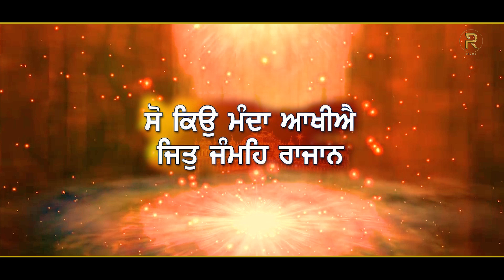Dhee Punjab Di | Jannat |Vanshika | Pr Films | Kumar Mukesh k-sha | New Punjabi Songs 2021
PR FILMS presents new punjabi song 2021 dheepunjabdi​​ a brand new song in the voice of “jannat​ &vanshika​" The music of new song is given by Kumar Mukesh K-Sha lyrics by Arman Khushi . The video is directed by Lagoo S Kumar.presents

SINGER
 JANNAT & VANSHIKA

MUSIC
KUMAR MUKESH K-SHA

LYRICS
ARMAN KHUSHI

VIDEO BY
S KUMAR LAGOO

PRODUCED BY
GINDA GHURIALIA & JAGSIMRAN JIT SINGH

Promotion & Project Arrangements By
JMD Digital Masters & Th Digital

Latest Punjabi Songs 2021, Punjabi Songs 2021, New punjabi Songs 2021

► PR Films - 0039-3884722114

Digital distribution: PR FILMS
Label - PR Films